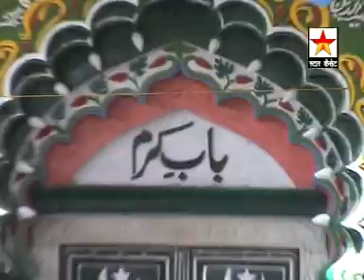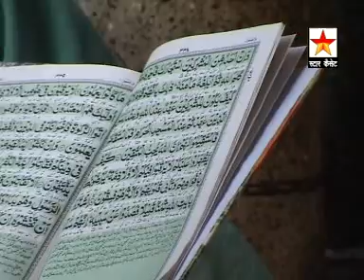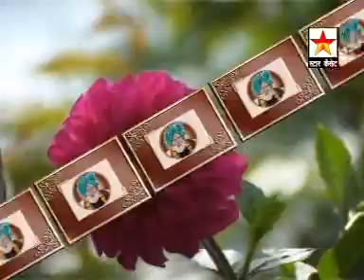Main Nisar is Ata ke मैं निसार इस अता के, ये अता जो दम बदम है Moin Nizami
Mera Har Kadam Khata h, Teri Har Nazar Karam hai
फ़नक़ार : मुईन निज़ामी
क़लाम   : कामिल महोबवी
Singer : Moin Nizami
Writer  : Kamil Mahobvi
Album : Baba Nizami Ke Mele Mein
Rec.year : 2009
Recording : Star Studio
Most Popular Qawwali
 -: Moin Nizami Qawwal :-

    -: Aslam Nizami Qawwal :-

 -: Sarvar Taj Qawwal :-

      -: Hafiz Jamal Qawwal :-